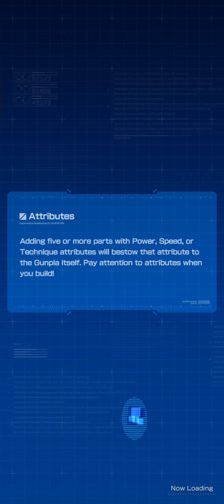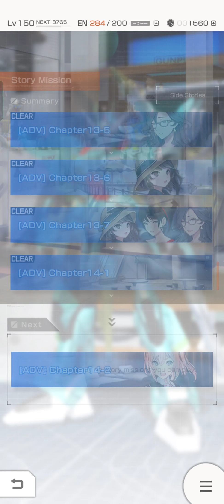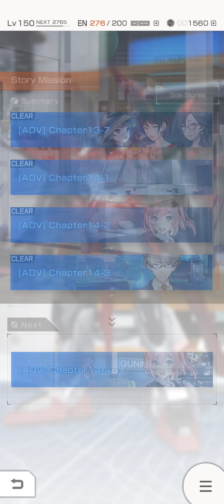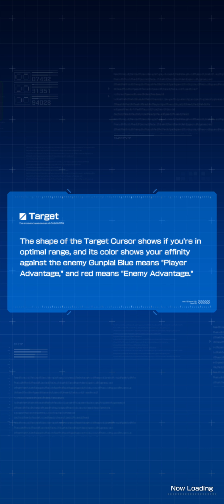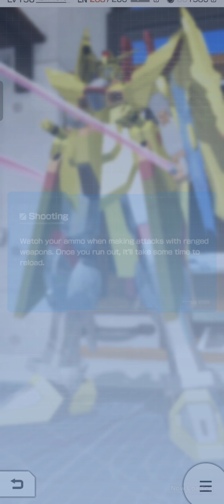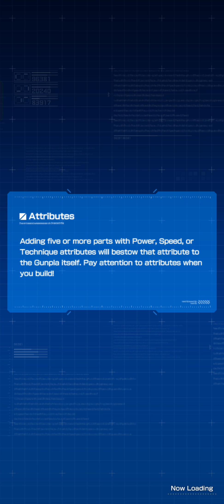Gundam battle gunpla warfare _ Story Mission (ADV) Chapter 14 full fight